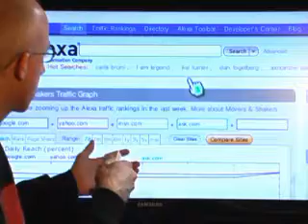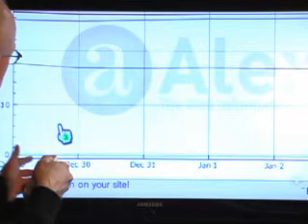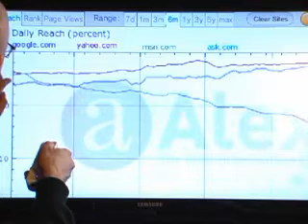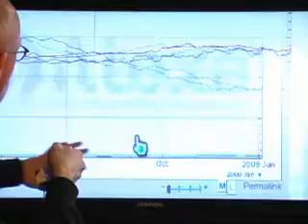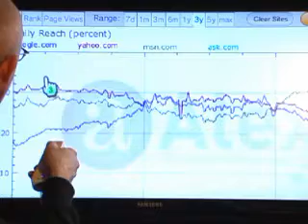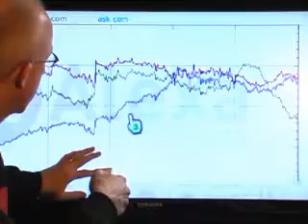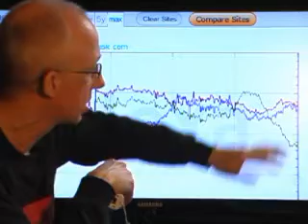Alexa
Sage examines Alexa's web-traffic tools and how they can be used for web market research.